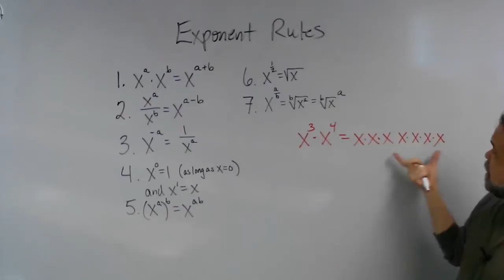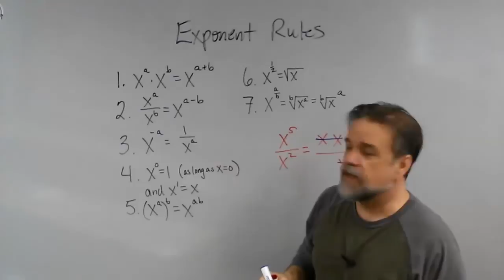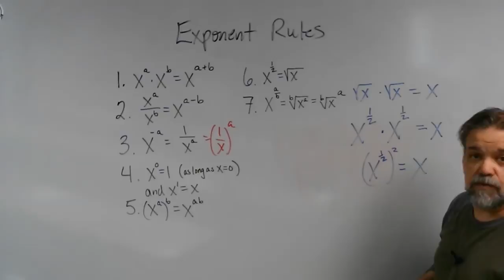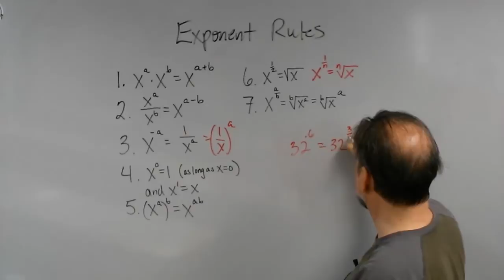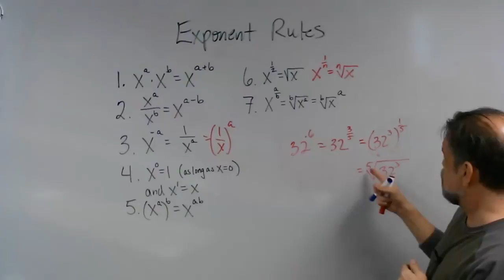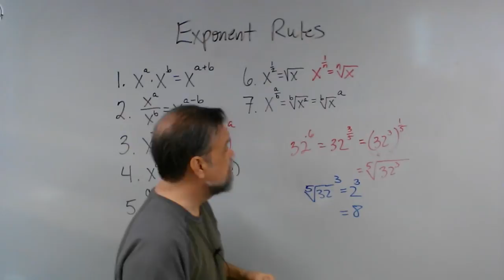Exponent Rules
We look at some rules, or patterns, of exponents.